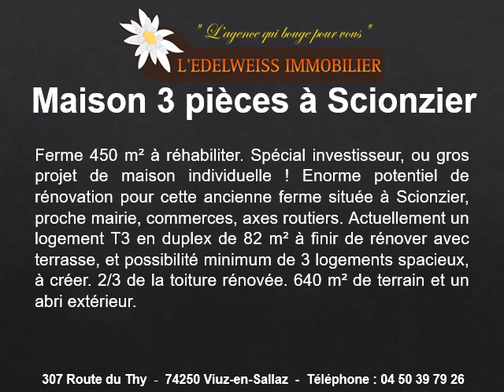T3 à vendre à Scionzier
T3 à vendre à Scionzier au 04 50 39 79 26
Diaporama de ce T3 à vendre à Scionzier : Surface de 82m2 avec 3 pièces, 1 salle d’eau, 2 parkings, 1 terrasse, chauffage mixte, construction de 1949 et un prix de 240000 euros.
Notre recherche :
T3 à vendre à Scionzier de 55m2
T3 à vendre à Scionzier de 65m2
T3 à vendre à Scionzier de 75m2